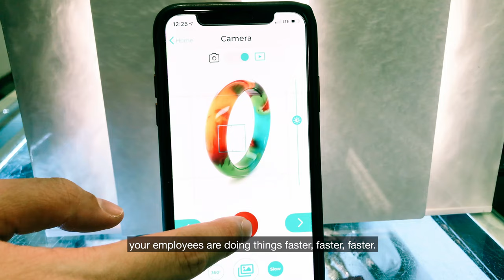How to Photograph Bracelet Jewelry with Phone to Sell Online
💎 In this video, the GemLightbox Team meets up with Alon in New York's Diamond District to demonstrate how to photograph bracelets for Instagram. For social media platforms such as Facebook and Instagram, 360 videos are generally recommended over still images as 360 videos help your posts stand out from the crowd thus increasing the chance that a shopper will click into your post to learn more about your product and make a purchase. Watch until the end to see the results of the bracelet jewelry photographed using only a phone!

🌟 What is the GemLightbox?
GemLightbox is a smartphone photography lightbox designed specifically for jewelry photography. Using the GemLightbox Application which is free to download in the App Store or Google Play Store, you will be able to capture white background images and 360 videos using a smartphone in just one